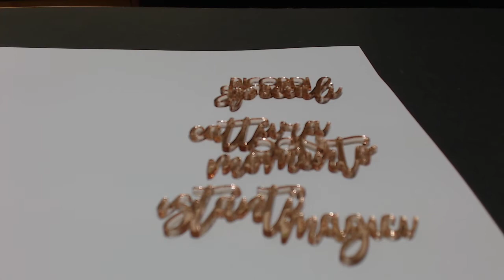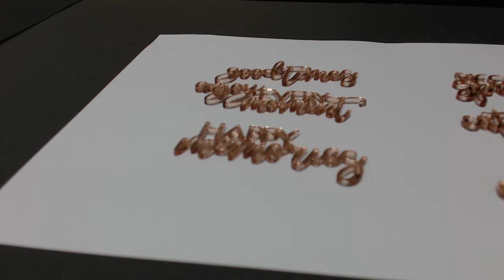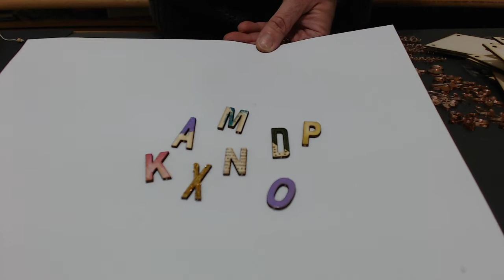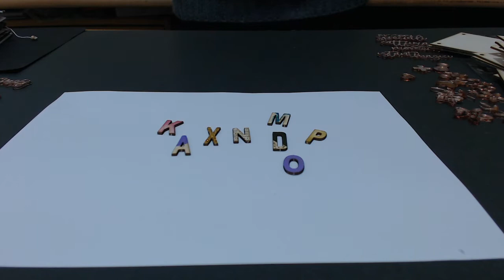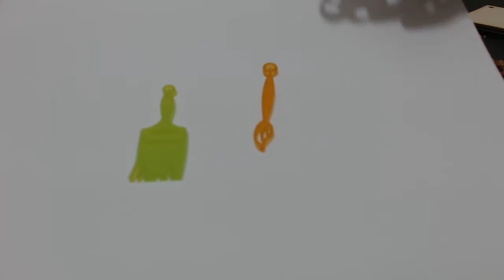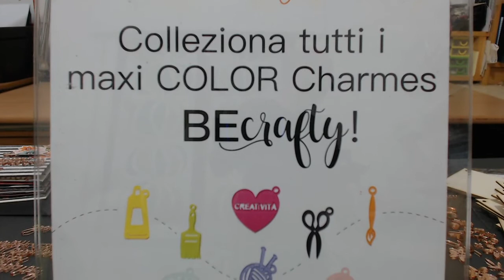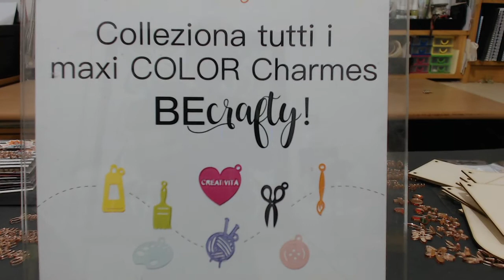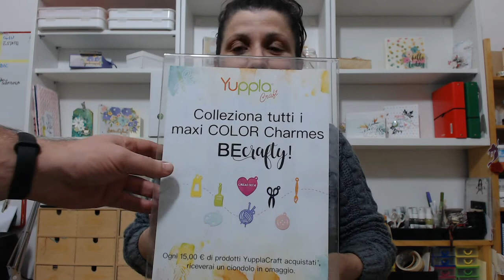Presentazione Prisma Glamour & Co.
Presentazione della linea Prisma Glamour di YupplaCraft e altri prodotti